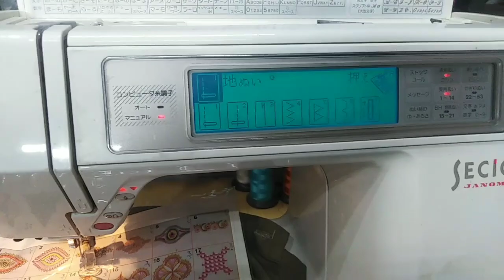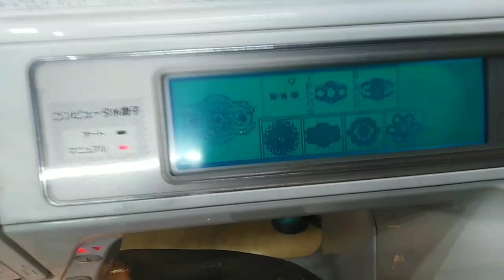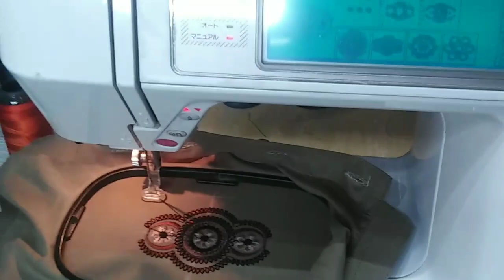Embroidery front pocket embroidery design donon Taraf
Embroidery janome 8200 sewing machine Par
دونوں طرف  ڈیزائن
Sajid Soby